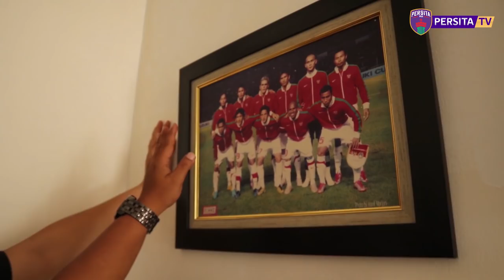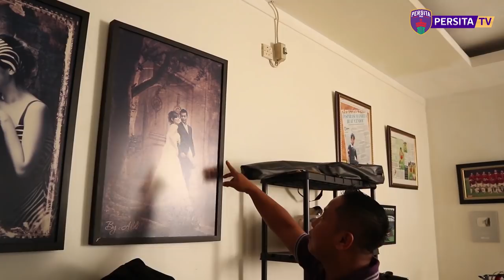GEREBEK RUMAH PENDEKAR HAMKA HAMZAH bersama Narji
Di episode perdana segmen Gerebek Rumah Pendekar, ada Narji yang berkunjung ke rumah Pendekar Hamka Hamzah di kawasan Bintaro, Tangerang Selatan. Siapa saja yang ditemui Narji di sana? Dan apa saja keseruannya?